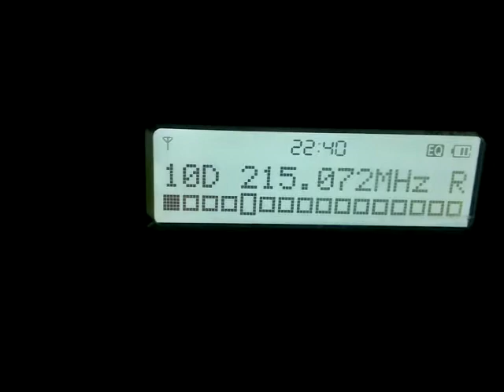10D RAS2-DAB at Corfu isalnd dx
this is for sure over 1000km ... recirved at corfu greece